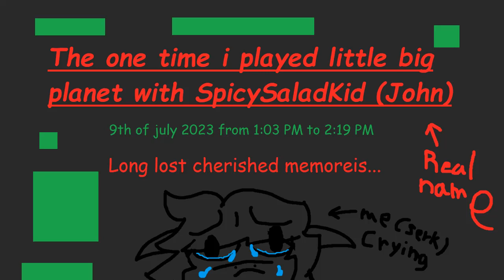sad lbp nostalgia (i miss my wife)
after finding 1 hour footage of that one time i played with spicy on littlebigplanet 1 on emulator i decided to do this since i wanted to emotionally manipulate him into playing it with me again. And it worked